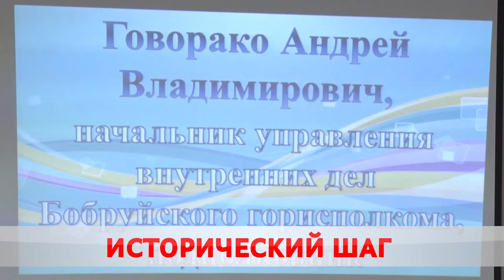Встречи в рамках проекта ШАГ.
Каждый гость – уникальная и интересная личность. Какие вопросы интересуют школьников знает Карина Гуревич.